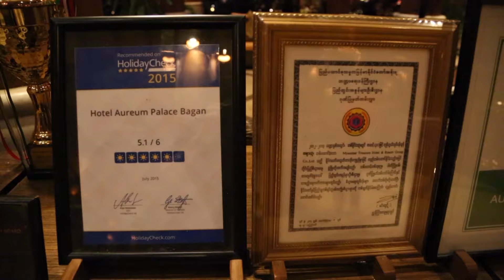ล้วงสูตรลับ กุ้งแม่นํ้าจากประเทศเมียนมา I รอบจานรอบโลก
วันนี้อิลิท ฮอลิเดย์ ขอพาทุกคนมาล้วงสูตรลับวิธีการทำอาหารของประเทศเมียนมานั่นคือ "ตู้สี่เลียน" หรือ "กุ้งแม่นํ้าอิรวดี" นั้นมาจากแม่นํ้าอิรวดีซึ่งเป็นแม่นํ้าอีกหนึ่งสายที่สวยที่สุดในโลก แม่นํ้าสายนี้ไหลมากเหนือจรดใต้ผ่าน ประเทศเมียนมาซึ่งเป็นแม่นํ้าที่ใหญ่ที่สุดในประเทศและเป็นเส้นทางการค้าอีกด้วย